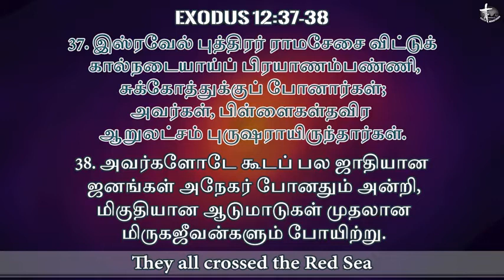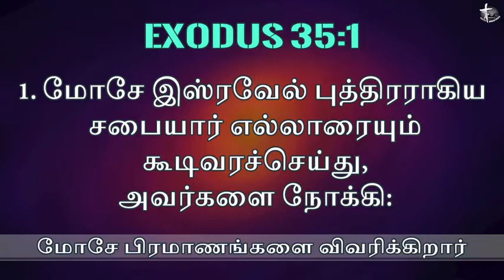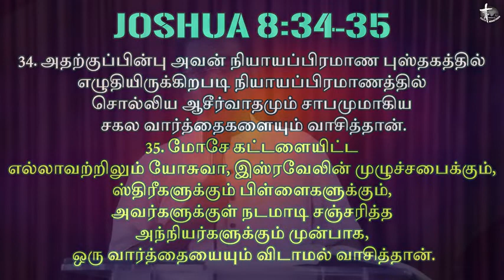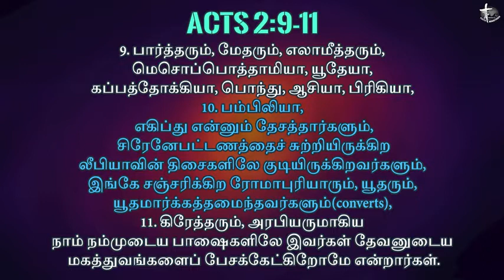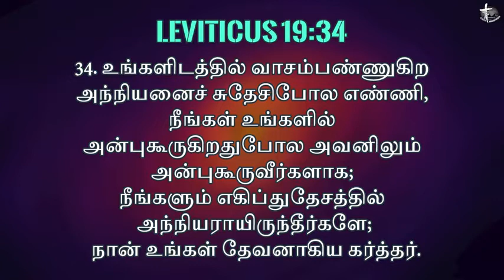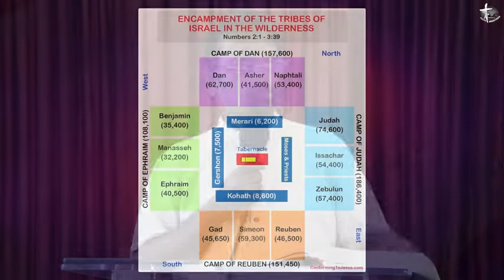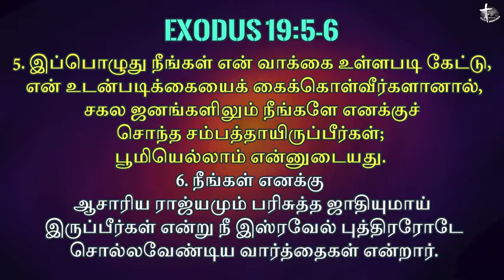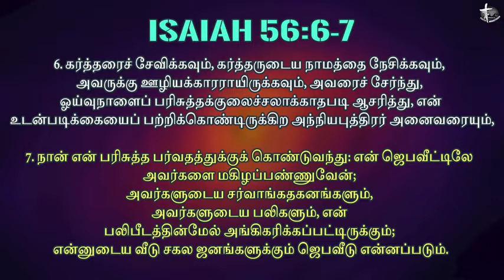யூதர்களும் புறஜாதிகளும்-தெளிவான விளக்கம்|Jews & Gentiles- Clear Explanation|Pastor. Sam Bakther John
Jews & Gentiles – Clear Explanation | யூதர்களும் புறஜாதிகளும் - தெளிவான விளக்கம் | Pastor. Sam Bakther John | Faith Ministries | Coimbatore |
By
Missions Coordinator
Saying Yes Jesus:
1. Acknowledge that you (along with all people) have sinned and fallen short of God’s standards.
2. Personally believe that Jesus Christ, who was God in human flesh, died for your sins on the cross and rose again. 1 Corinthians 15: 3 – 4